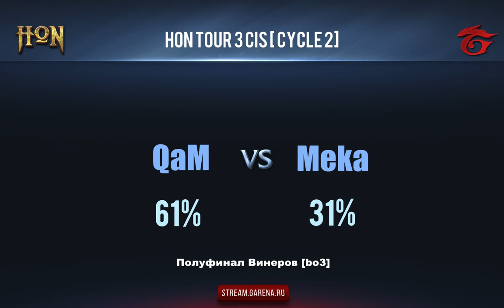QaM vs Meka #1 | Полуфинал виннеров GOLD дивизиона HoN Tour 3 [Cycle 2]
HoN Tour 3, GOLD дивизион, 2 цикл.